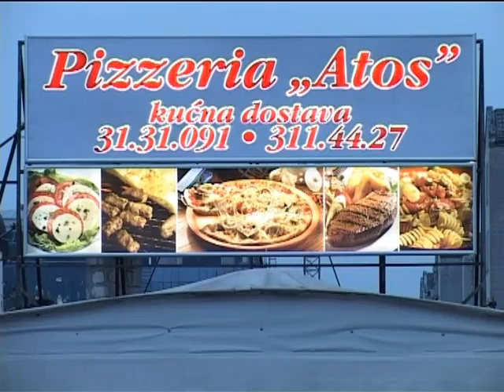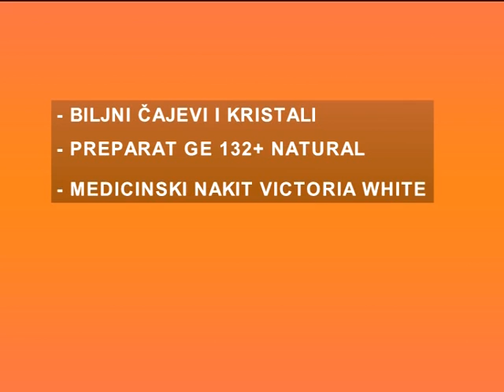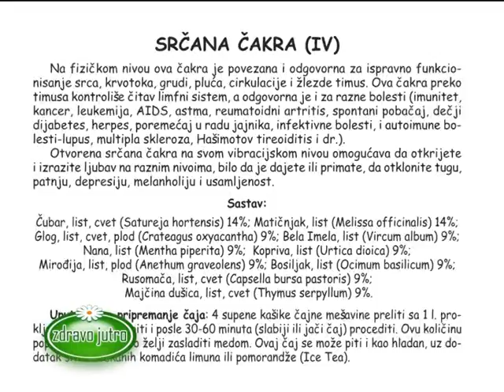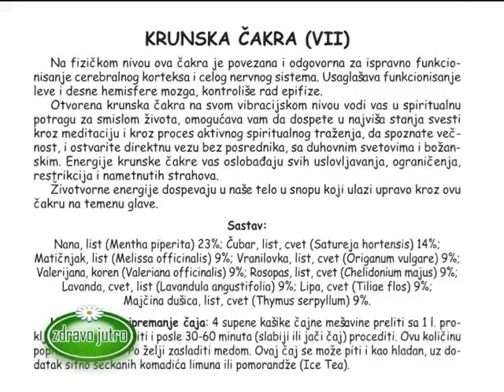Zdravo Jutro 18.07.2013.